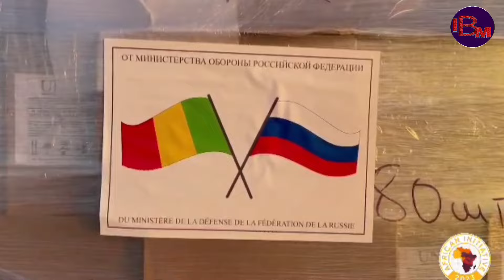PUTIN AMEMPA TRAORE HILI NDEGE KUPAMBANA NA MAGAIDI UKANDA WA SAHEL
Mpenzi mtazamaji wa IBM CHANNEL endelea kutufuatilia kwa ajili ya kupata elimu zaidi ya uzalendo, ukombozi wa kifkira na ukuu wa Mwafrika hapa hapa. tunakupa pia makala mbalimbali zinazohusiana na ulimwengu tunaoishi na taarifa zetu ni za ukweli na uhakika sio za uongo. karibu tuendelee kuwa pamoja. kama hauja-subscribe tafadhali fanya hivyo ili usipitwe na chochote.